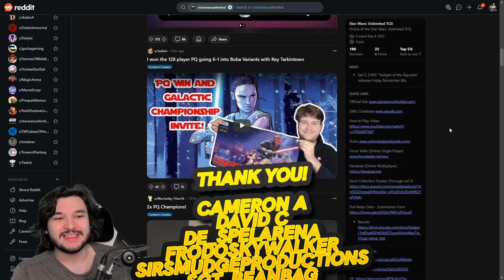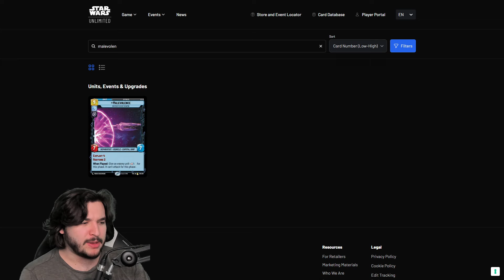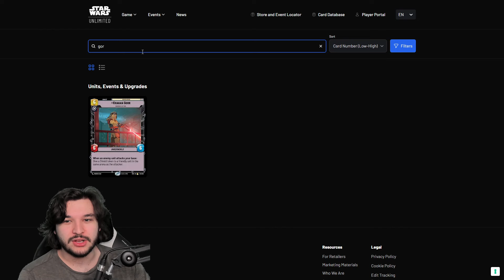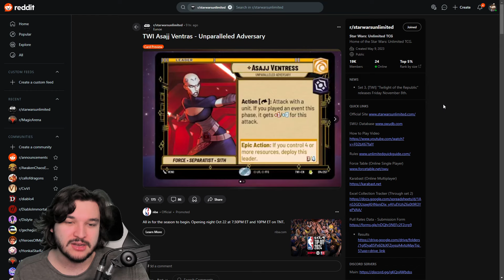SHOOT FIRST As a LEADER? | Star Wars Unlimited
👍Like what you see? SUB!

⏰Timestamps⏰
New Leader: 0:00